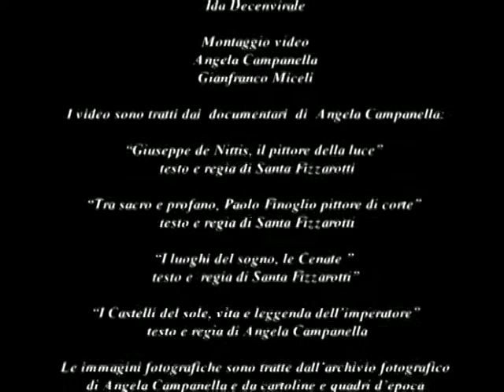I' te vurria vasà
Autori V. Russo - E. Di Capua
Voce solista Santa Fizzarotti Selvaggi
Pianoforte Ida Decenvirale
Video Angela Campanella
Poesie di Santa Fizzarotti Selvaggi